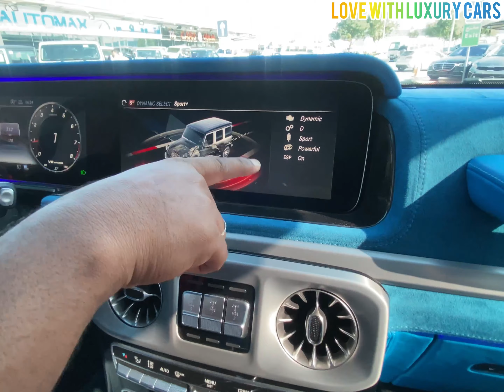Mercedes AMG brabus 800 fully modified to 2022 with special colour